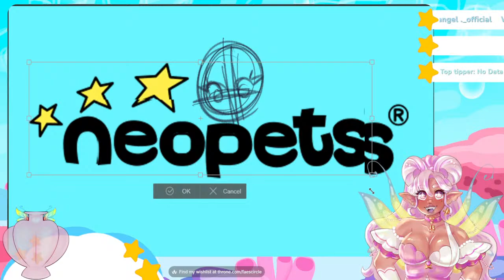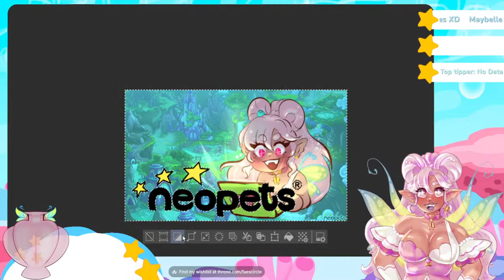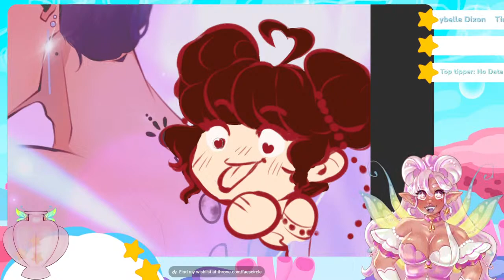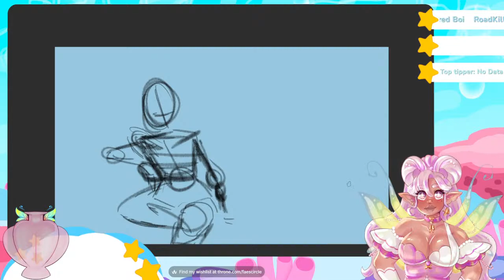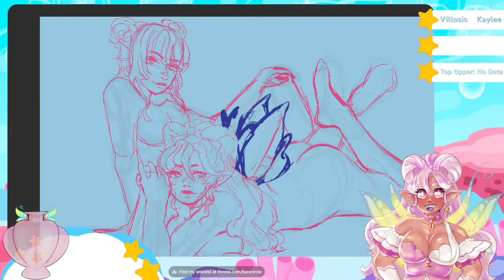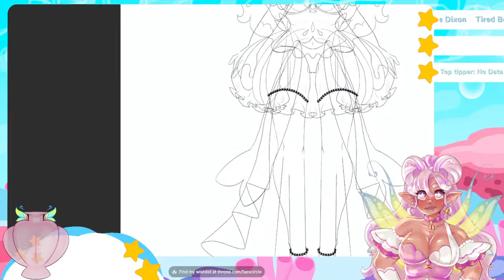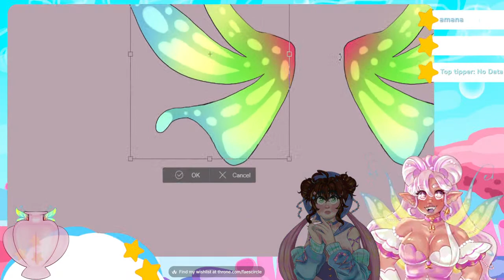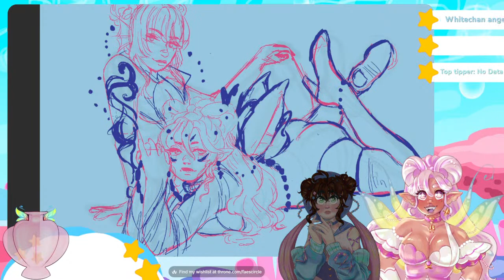MAKING MY VTUBER MODEL AGAIN | ART + LIVE2D [if im feeling spicy]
Join me on my escapades to finish the art for my 2D model as well as rigging it up live on stream!
As well as working on a commission!

★Discord★ (For when its ready)

If you actually read this leave a big ol heart in the comments!

★★★Credits★★★